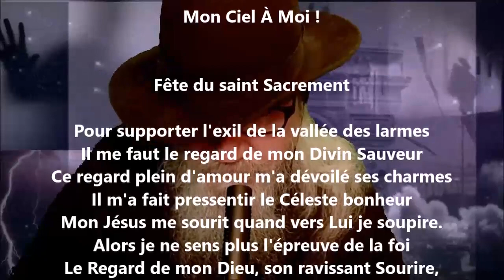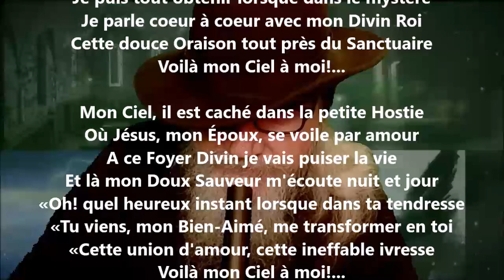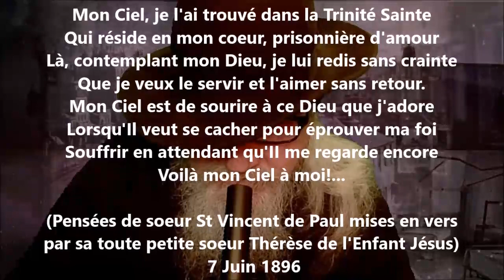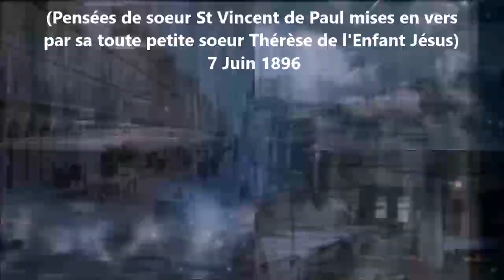Mon ciel à moi ! - Thérèse de Lisieux lu par Yvon Jean